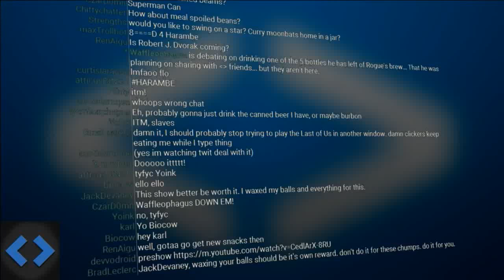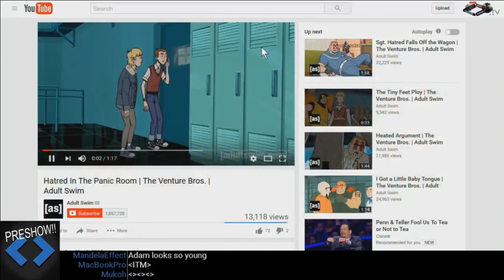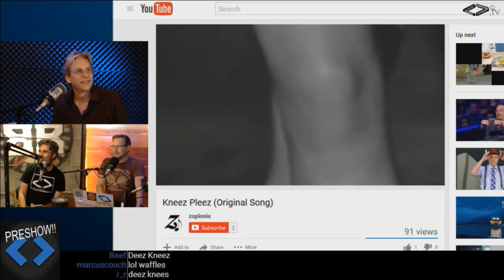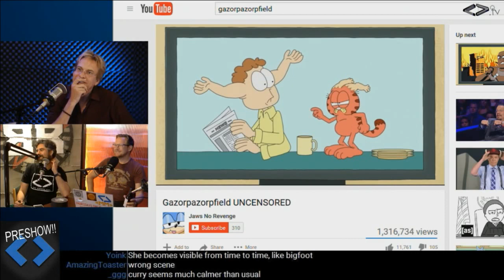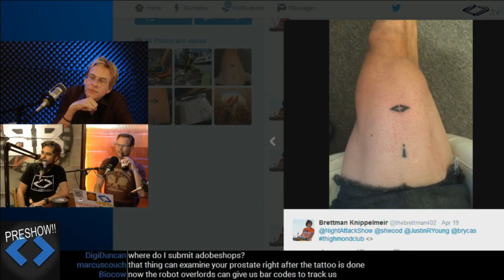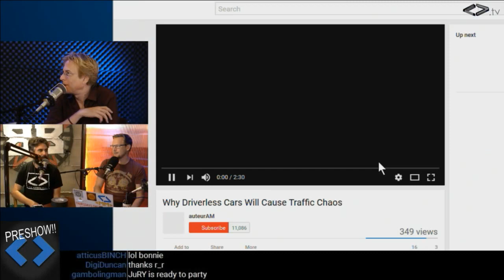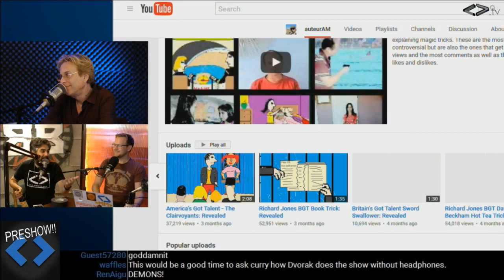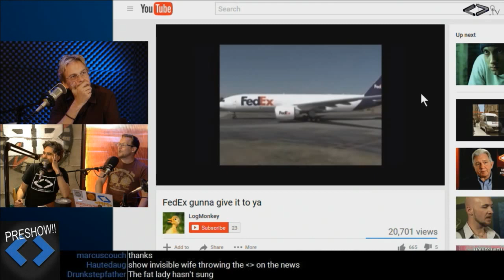Night Attack #134: Preshow